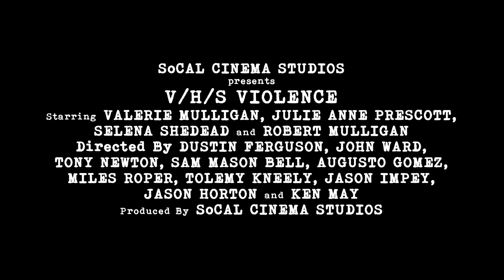V/H/S Violence (2019) Official Trailer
Directed By Dustin Ferguson ("Nemesis 5"), John Ward ("Meathook Massacre 4"), Tony Newton ("Grindsploitation"), Sam Mason Bell ("Conspiracy X"), Jason Impey, Jason Horton, Miles Roper, Tolemy Kneely, Augusto Gomez and Ken May

COMING SOON